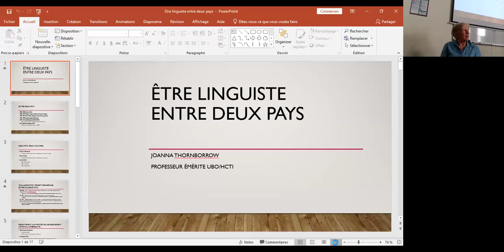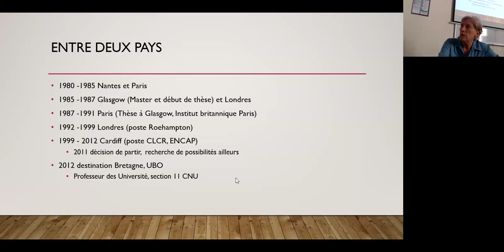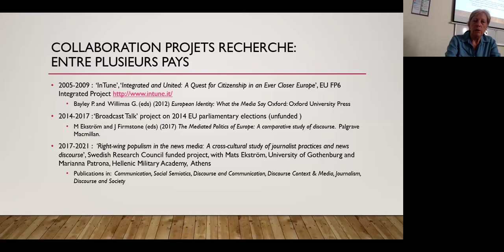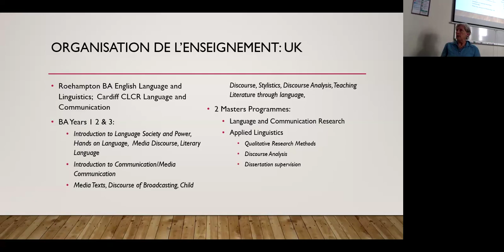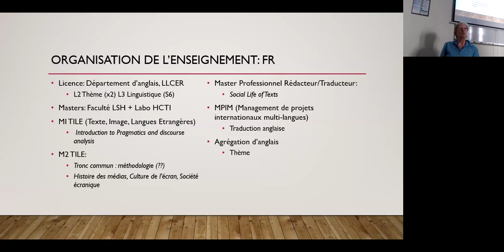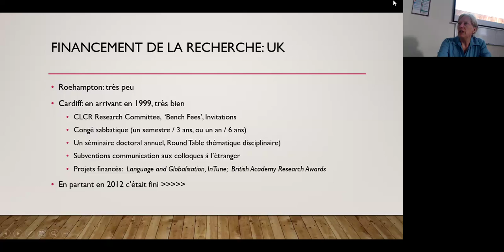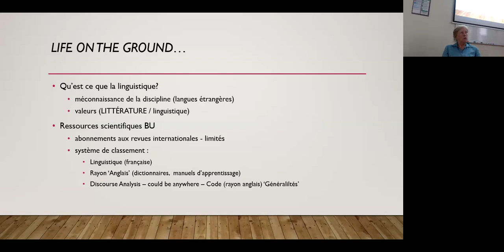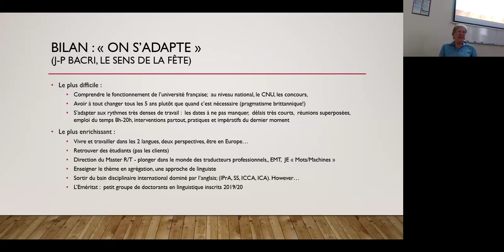Séminaire DN Paris, Joanna Thornborrow, 7 juin 2024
7/06/24 Joanna Thornborrow, Stuck in the middle, with who?